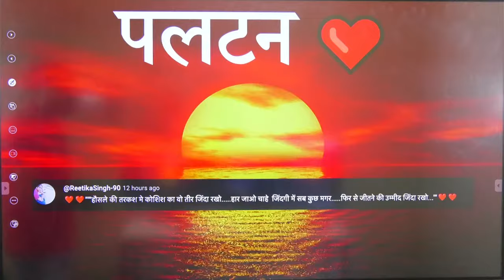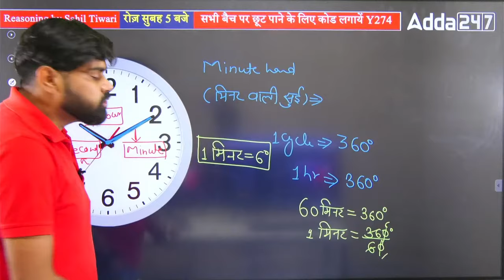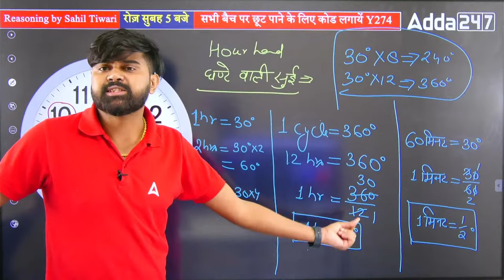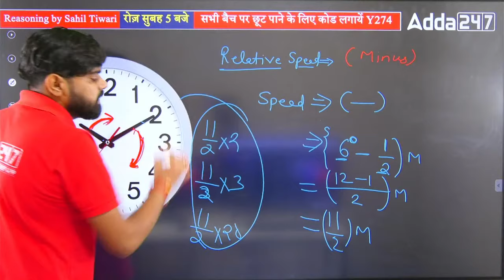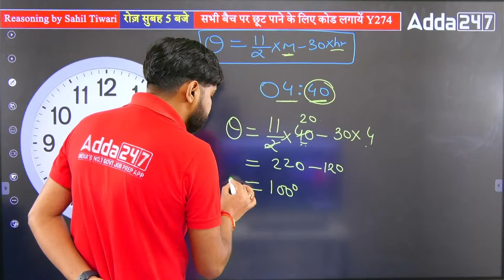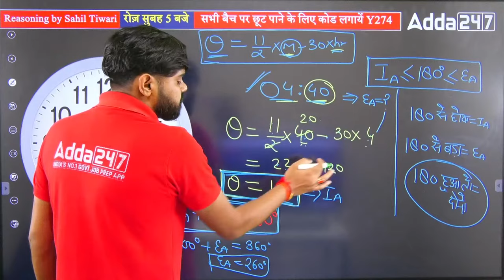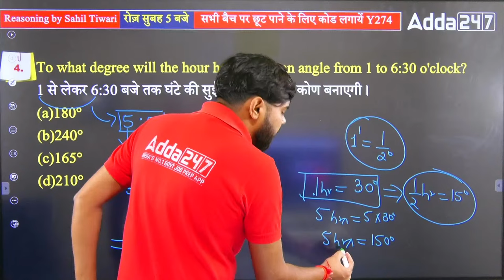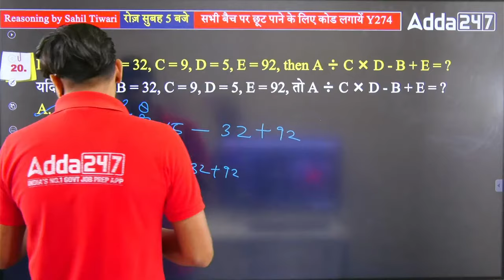Clock Reasoning Concept & Practice | SSC GD Reasoning By Sahil Sir | SSC GD 2023-24